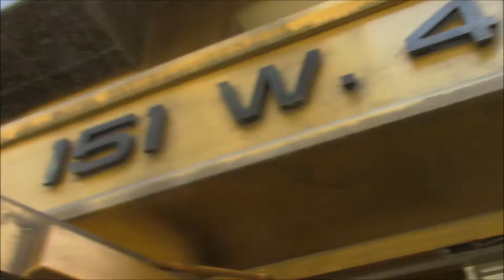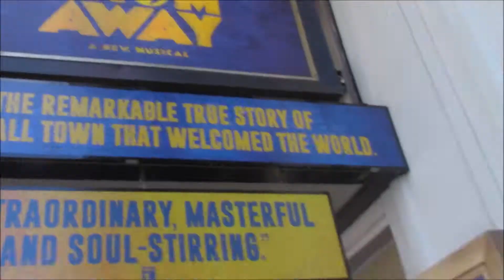Come From Away Trip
Note: The cast of Starlight's Youth Theatre's Les Miserables goes to Broadway to learn a number, see the show, and meet the cast of the new hit Come From Away

Theatre Kid Vlogs Twitter: @TheatrekidVlog
Brayden's Instagram: @brydnstllmn
Madi's Twitter: @Madi__sings